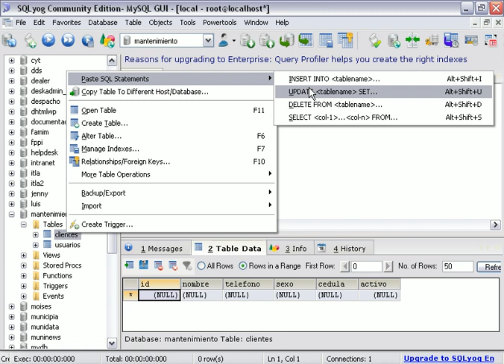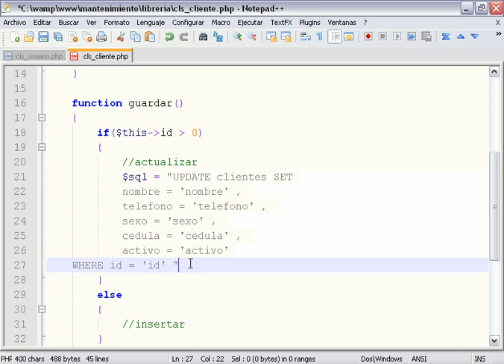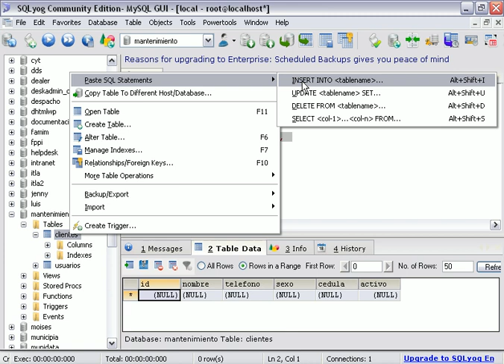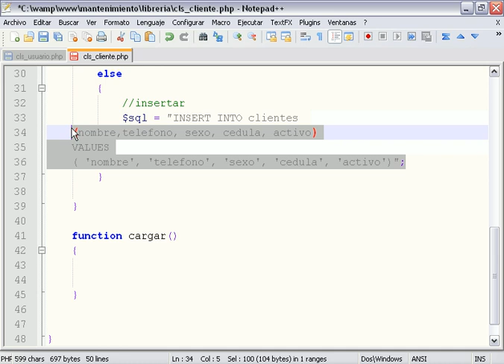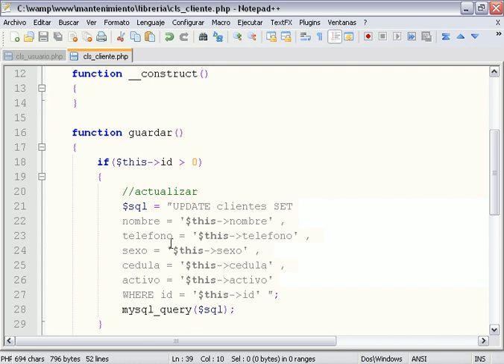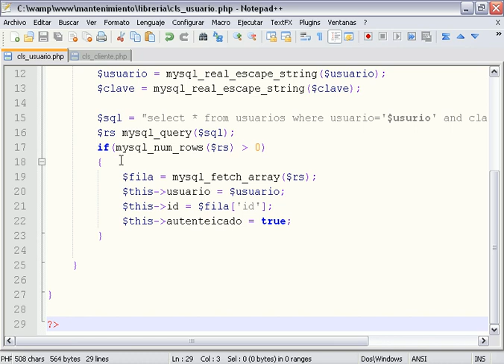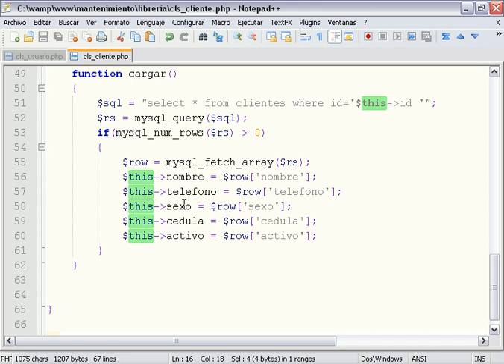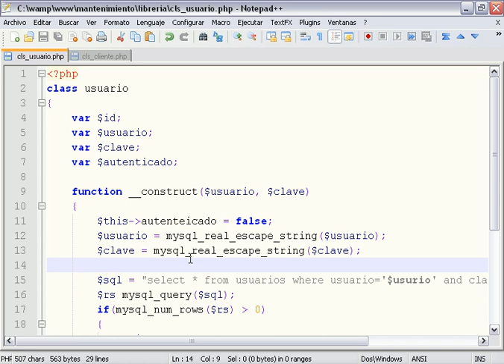Mantenimiento y login con php 2/10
Video que muestra como hacer un mantenimiento en php utilizando orientacion a objetos (clases), este tambien esta protegido con un login. La base de datos que se uso es MySql